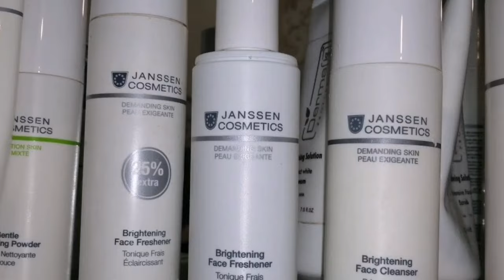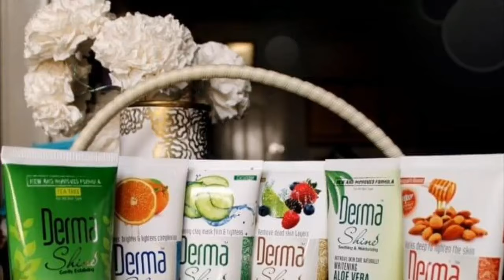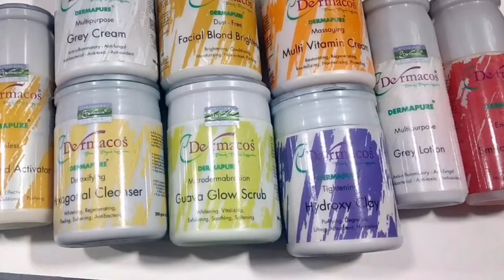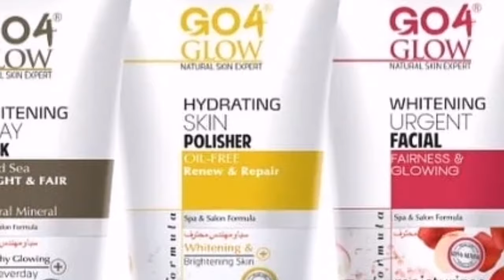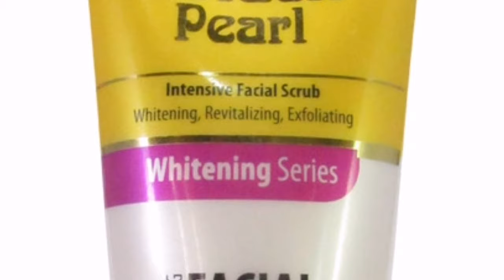Best facial kit for skin whitening | Top 10 Best Whitening Facial in Pakistan | Ayat Muslima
Best facial kit for skin whitening# Whitening Facial Kit#golden pearl facial kit#Skin whitening kit# Top 10 Best Whitening Facial in Pakistan#Ayat Muslima

AoA .aaj ki video ma apko top 10 Whitening facial k bary ma btaya jaye ga .i hope u will enjoy this video

Top 10' whitening 'Facial kits'fashion' ladies trends'makeup' best facial kit in india' beauty tips' skin whitening ' best whitening facial kits' 10 best whitening kits for glowing skin' dermacous' fruut facial ' affordable facial' gold facial'oily skin'facial at home' best facial for oily skin ' facial kit ' facial at home step by step ' how to do facial at home